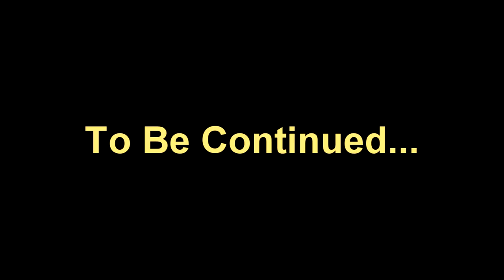Operation: Market Garden, pt. #1 (Miscreated) -SlayerWaspKC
Leave a like or comment telling me if you liked the video, or what kind of video or game you would like to see next.

**[MUSIC]**
 I do not claim any ownership of the music, it was all done by Synthetic Orchestra, Jingle Punks, Huma Huma Huma, Kevin Macleod, Silent Parnter, Riot, Wager, and Frank Klepacki and his Grey Goo Soundtracks. Not to mention my awesome new partner PolyChrome!

**[LINKS]**
PolyChrome: (My musical partner who helps me produce music for this channel)

Comrade Ike: (My brother who plays a lot of the games with me)

Koochar: (My real good friend who streams and makes sick art)

Claire: (Another one of my real good friends who does dank arts)

SPECIAL LINK: Catstagram, an instagram for my cat!